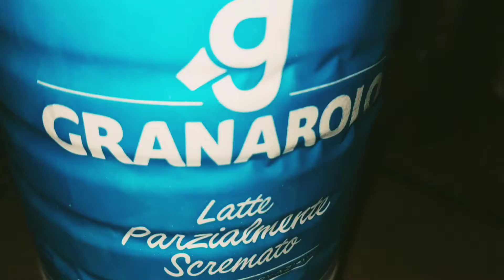farfalle con crema di noci e gorgonzola senza panna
ricetta facile e molto gustosa senza aggiunta di panna rendendola poco più